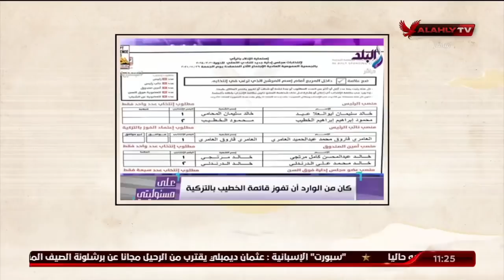ملك وكتابة يستعرض أراء الإعلاميين حول أزمة العامري فاروق في انتخابات النادي الأهلي